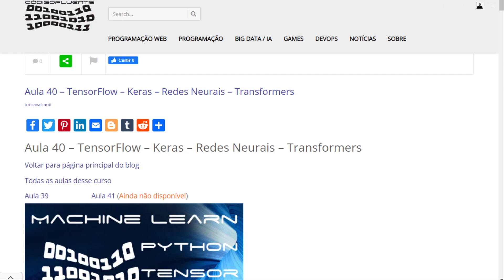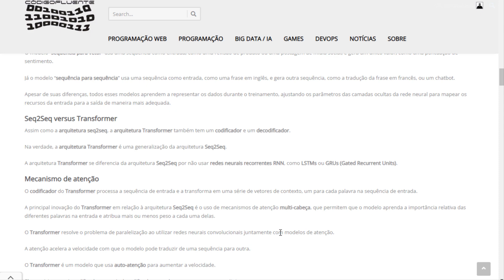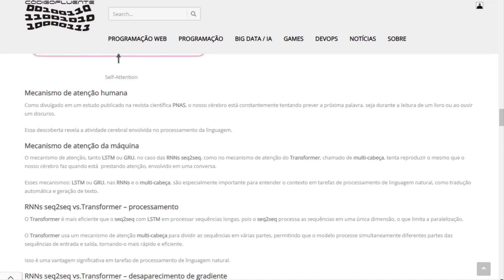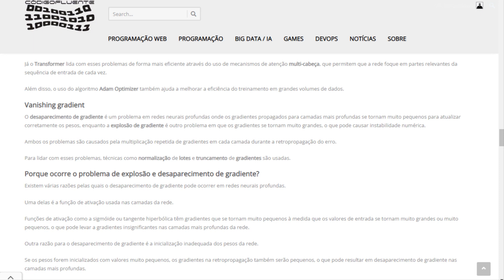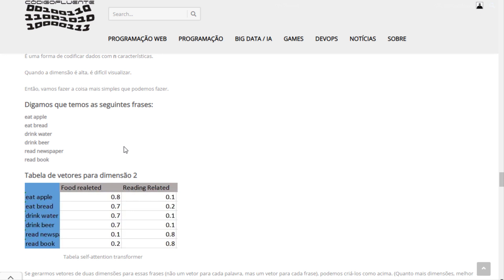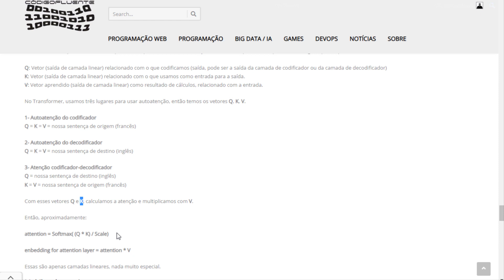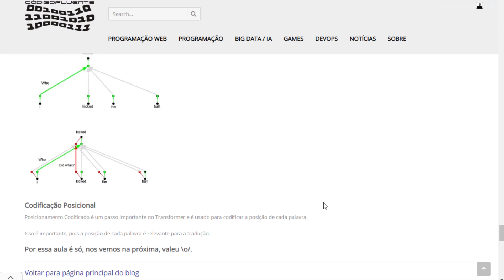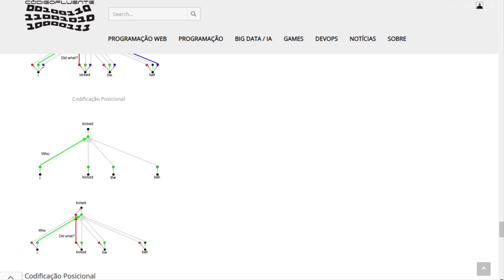Aula 40 - TensorFlow - Keras - Redes Neurais - Transformers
Redes Neurais com TensorFlow e Keras - Transformers

Na aula de hoje, vamos explorar a empolgante tecnologia dos Transformers em redes neurais.

Compararemos essa arquitetura avançada com o modelo seq2seq LSTM e discutiremos conceitos fundamentais, como a explosão e o desaparecimento de gradiente.

Vamos mergulhar no fascinante mundo do multi-head attention e entender como essa técnica revolucionária permite que os modelos de linguagem capturem relacionamentos complexos em dados sequenciais.

Você aprenderá como implementar redes neurais baseadas em Transformers usando TensorFlow e Keras, e descobrirá como aplicá-las em várias tarefas, desde tradução de texto até geração de texto autônoma.

Prepare-se para uma jornada emocionante de descoberta e aprendizado!

Não se esqueça de conferir os links importantes abaixo para apoiar o Código Fluente e explorar recursos adicionais relacionados a redes neurais e desenvolvimento de software.

👉 Não perca a oportunidade de aprofundar seus conhecimentos em redes neurais e desenvolvimento de software. Acesse o link abaixo para assistir à vídeo aula sobre redes neurais com a tecnologia Transformers:

Agradecemos sua participação e nos vemos na próxima aula!

Toti Cavalcanti
Código Fluente